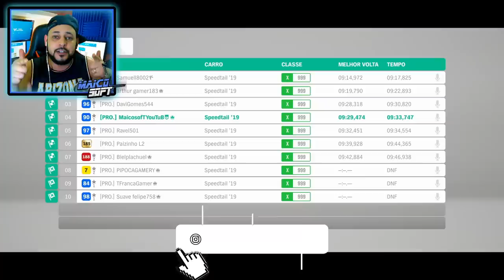GOLIAS COM A NOVA MCLAREN SPEEDTAIL - FORZA HORIZON 4 2021